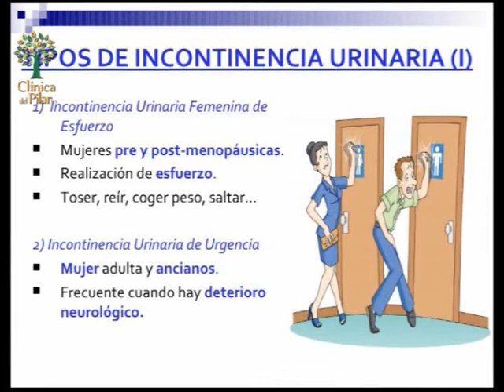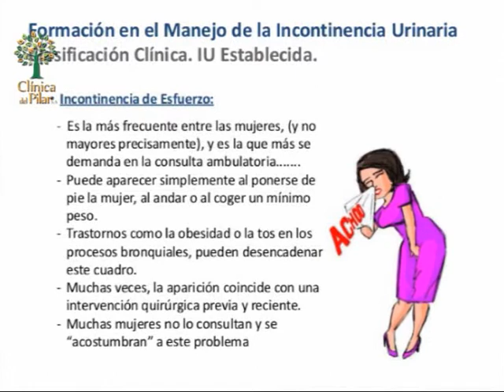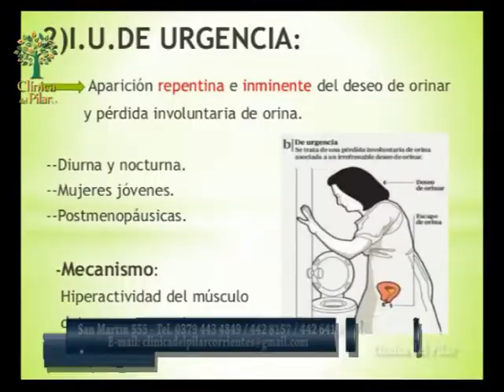Clínica del Pilar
Seguimos conociendo a los Profesionales de la Clínica . . .